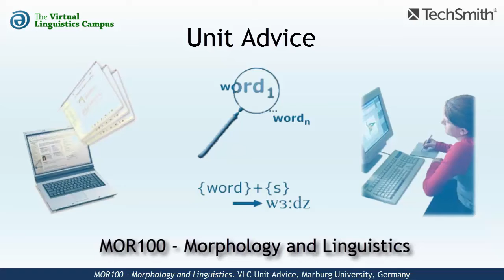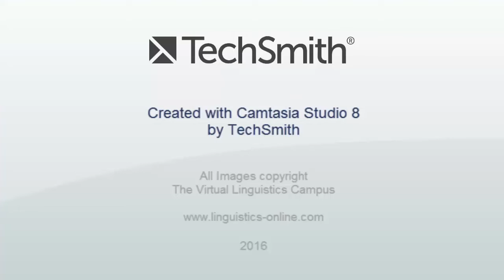MOR100 - Unit Advice (Morphology and Linguistics)